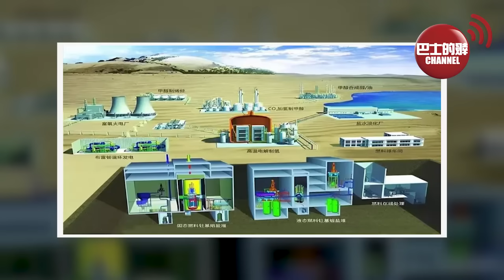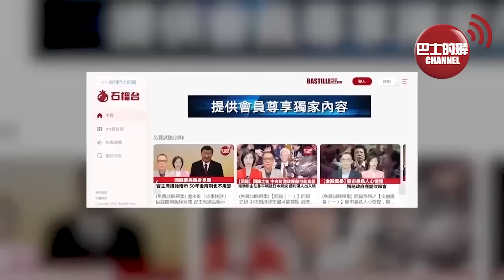(附字幕) 盧永雄「巴士的點評」「拖鞋軍」最大戰果，英國油輪被導彈擊中起大火。美國沒搞出來的「終極能源」貨輪，中國出手造比兩隻航母更大的核動力貨櫃船來了。 24年1月28日